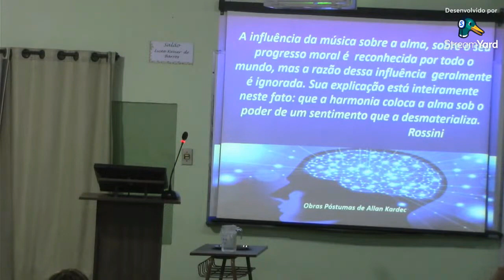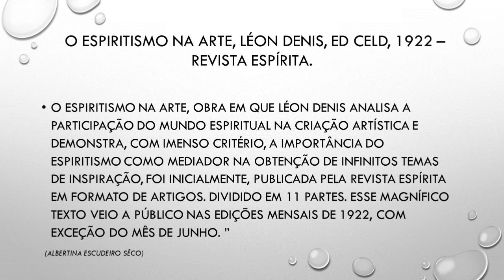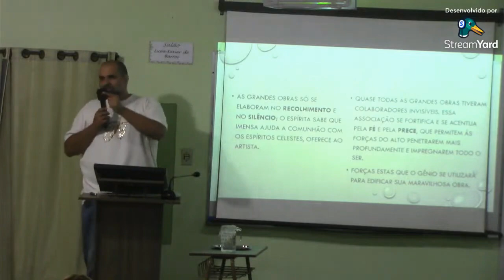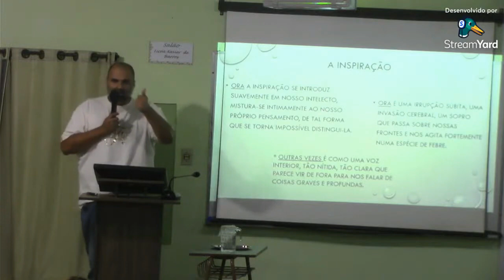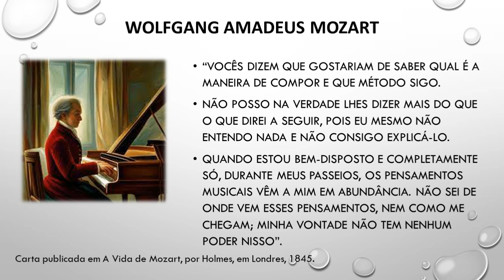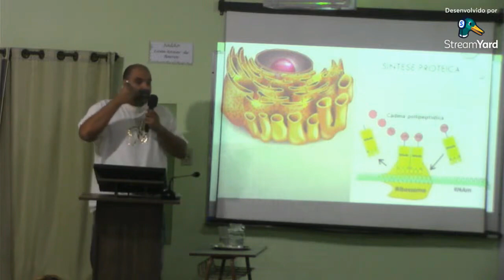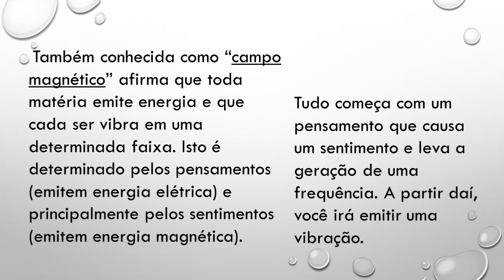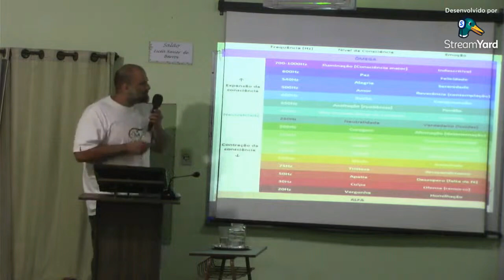A Influência da Música: Uma Visão Espírita · Rafael Oliveira (CEAP)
Palestra Pública presencial, 30/09/2024 (segunda-feira), 20 h.
Tema: A Influência da Música: Uma Visão Espírita.
Expositor: Rafael Oliveira (Cruzada Espírita Amor ao Próximo, Palmital, Saquarema/RJ).

Este evento não tem fins lucrativos.

Este evento faz menção ao vídeo:
Tocando em Frente, por Almir Sater | TV Cultura